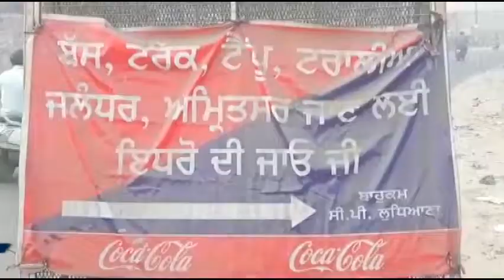लुधियाना पुलिस कमिश्नर के आदेशों को दिखा रहे हैं ठेंगा